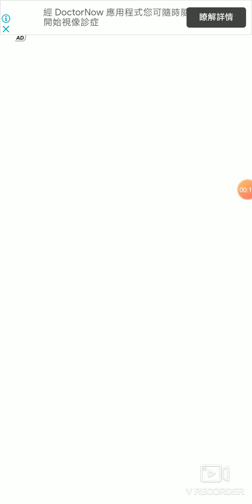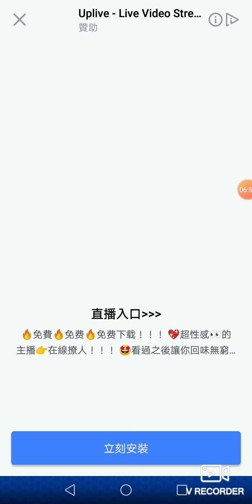Talking Tom Hero Dash (18)